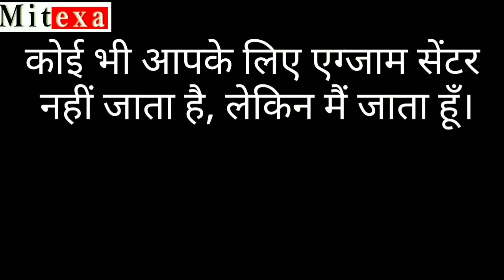Railway Group D Exam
एग्जाम सेंटर से लाइव कौन कितने प्रश्न कर रहा है

railway group d, group d exam 2 october, 2 october group d, group d 2 october wifistudy, mitexa group d, group d exam paper, railway group d exam today, today group d exam, group d questions, asked ques in group d exam, rrb group d, topic study, gk craze, gk craze math